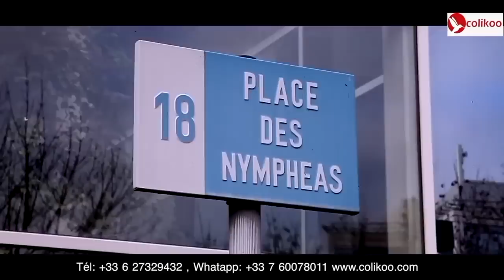CONGOMOKILI: WILLY MAMBU; "Je regrette de ne pas l´avoir dit avant ".